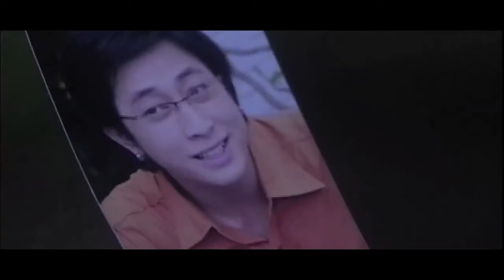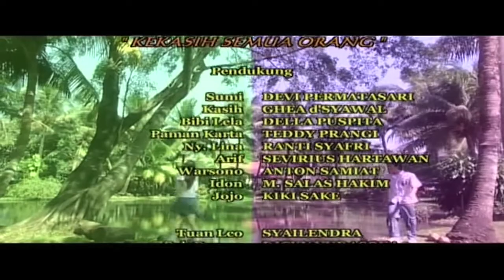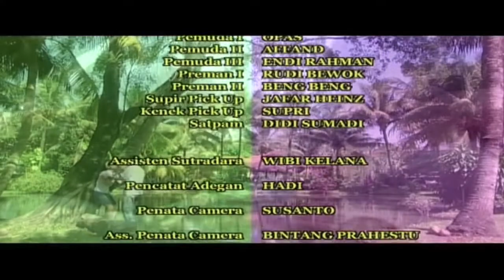Kekasih Semua Orang (Web Series kisah Kupu-kupu Malam) Bagian 3. (Harus pakai HeadSet/Laptop/PC)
Perhatian! Harap menggunakan Head-Set atau menonton di Laptop/PC.
Web Series karya sutradara Karsono Hadi.
Kisah drama menarik dari perjuangan seorang ibu yang terpaksa kerja sebaga Kupu-kupu Malam, demi memenuhi kebutuhan hidup untuk membersarkan anak gadis satu-satunya yang masih ABG dan sekolah SMA.

Oemain. Ghea D Syawal. Devi Permatasari. Della Puspita, Teddy Pragi, dll.